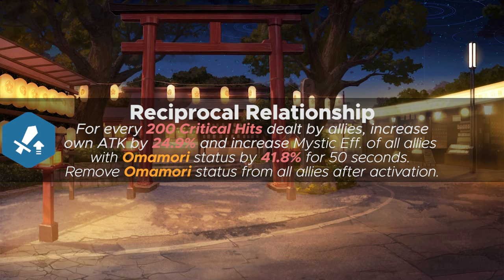[Blue Archive] Are Kayoko (New Year) and Haruka (New Year) ACTUALLY GOOD?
The other two lovely ladies from Problem Solver 68 are back wearing their lovely kimonos. But, are they actually good?

This is Blue Archive Kayoko (New Year) and Haruka (New Year) Guide, Review and Showcase Video.
I discussed their capabilities on their respective roles based from their skills, strengths, and weaknesses.
What student should I showcase next? Comment it down below!

00:00 Onikata Kayoko and Igusa Haruka
03:34 Kayoko's Stats, Equipment, and Exclusive Weapon
05:11 Haruka's Stats, Equipment, and Exclusive Weapon
07:02 Kayoko's EX Skill, New Year's Amulet
07:45 Kayoko's Basic Skill, Kitty Time
08:16 Kayoko's Enhanced Skill, A New Misunderstanding
08:54 Kayoko's Sub Skill, Reciprocal Relationship
09:32 Kayoko's Skill Priority
09:47 Haruka's EX Skill, Who Approved This...?
10:21 Haruka's EX Skill, A Proper Greeting
10:37 Haruka's Enhanced Skill, Unforgivable, Unforgivable!!
10:59 Haruka's Sub Skill, All Her Courage
11:40 Haruka's Skill Priority
11:51 Kayoko's Strengths and Weaknesses
12:43 Haruka's Strengths and Weaknesses
13:29 Conclusion
14:32 Just hand over Aru's fortune!!

Cast:
​ @HEXIGONE as Haruka
Reina as Kayoko
Spring Onion as Mutsuki
vagueposting as Aru

Scriptwriters:
Ait
Yuki
Ra'shin

伊草 ハルカ ( 新年 )
鬼方 カヨコ ( 新年 )